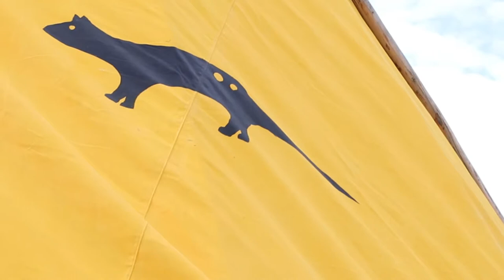Take a rare inside look at a tipi transfer ceremony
Heritage Park participates in rare ceremony thanks to Louis Soop, Piipiakihtsipiimi, and his family's generousity.